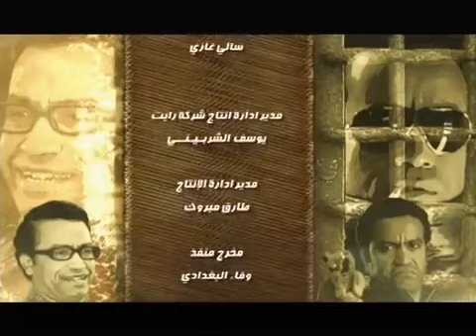ميشو الحاوي رئيس المافيا عاوزه يكلمه يا ترى ميشو الحاوي هيفكر في ايه ؟ 😎